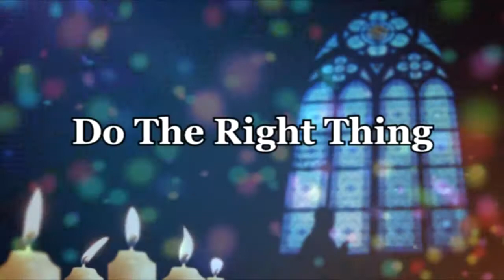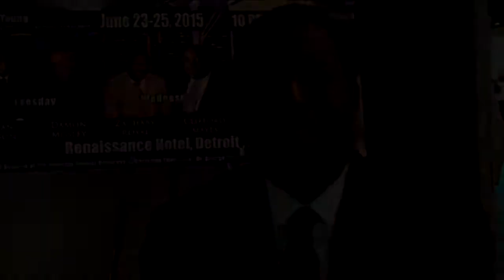Do The Right Thing | Apostle Shirley Wharton | December 10, 2017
Do The Right Thing | Apostle Shirley Wharton | Prophet Dr. William W. Thornton | Prophetess Lenora Strange | December 10, 2017